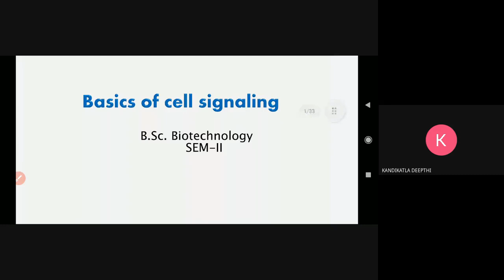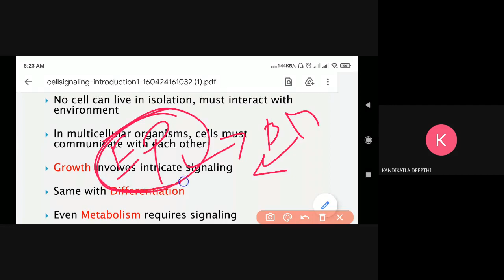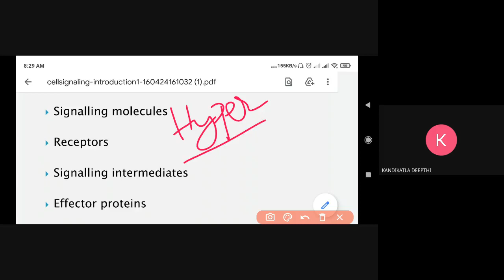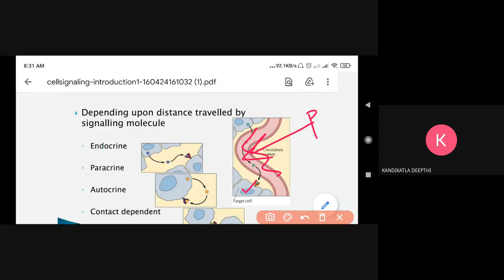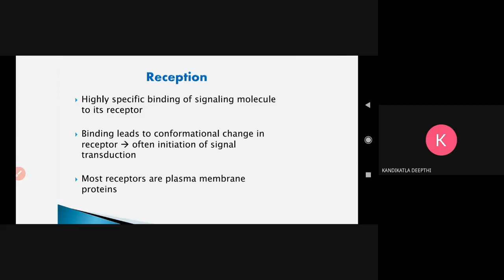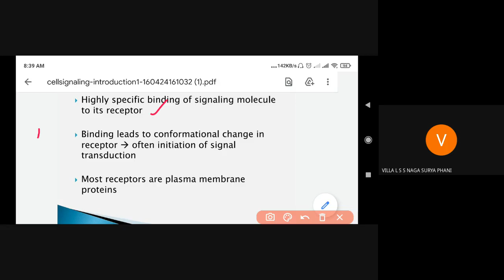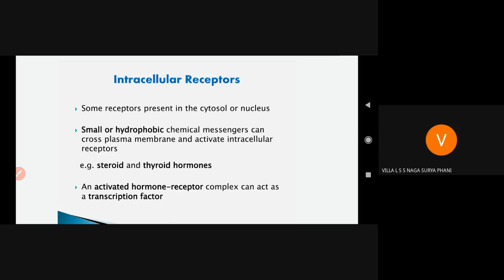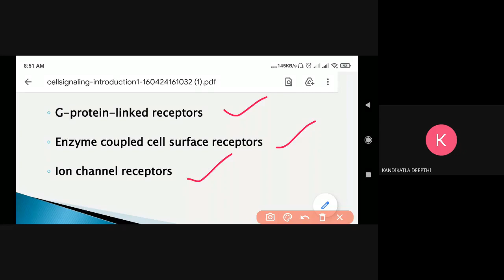Cell signaling part:1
I B.Sc:: Sem 2:: Biotech::